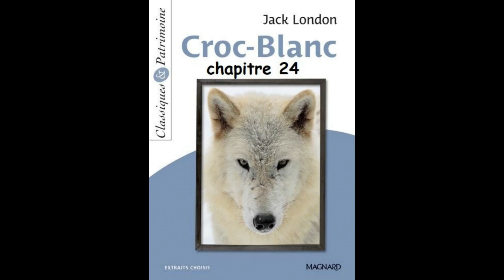Chapitre 24 - Croc Blanc de Jack London - version abrégée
Chapitre 14
L'appel de l'espèce

La version abrégée pour les collégiens (Magnard)